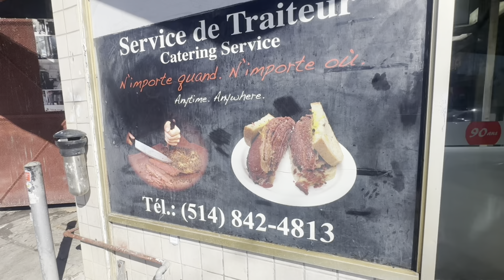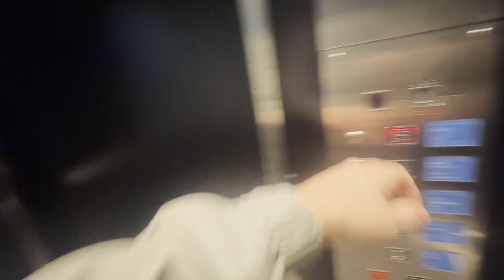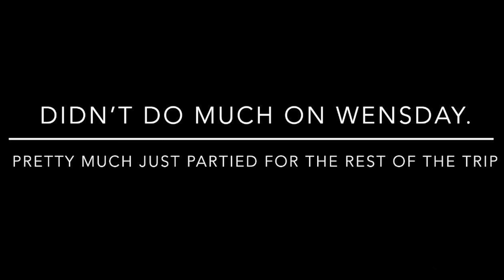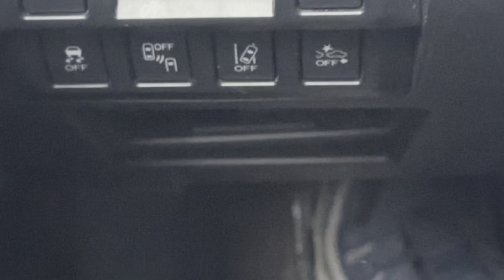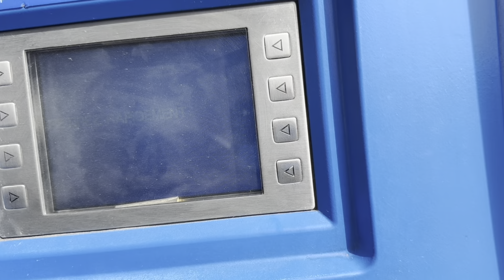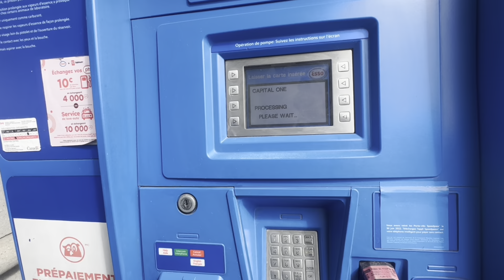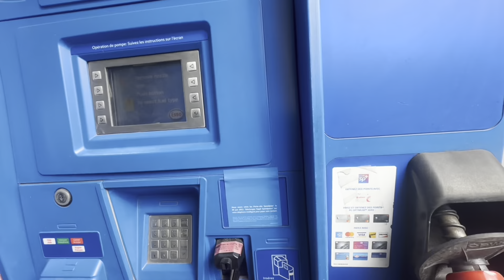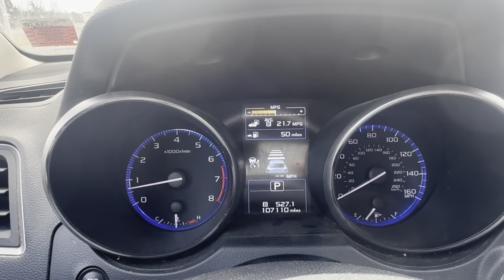Montreal Part 2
Vlog #64